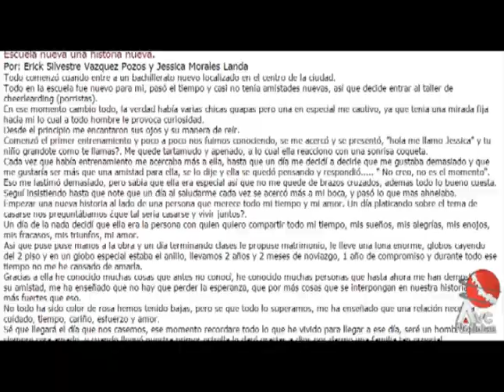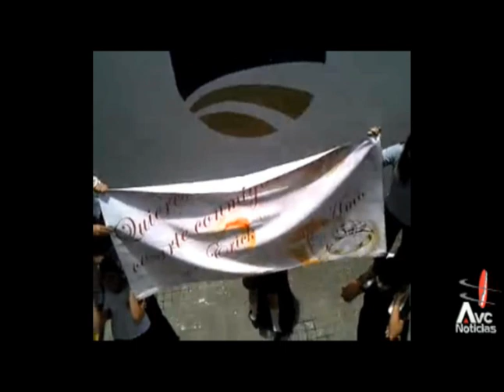Erick y Jessica ganadores de un amor de noticia